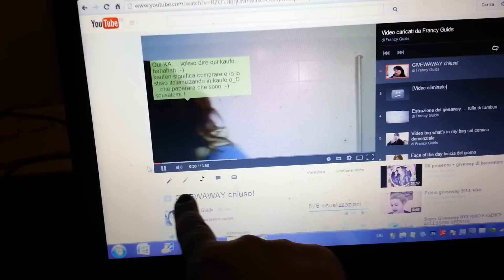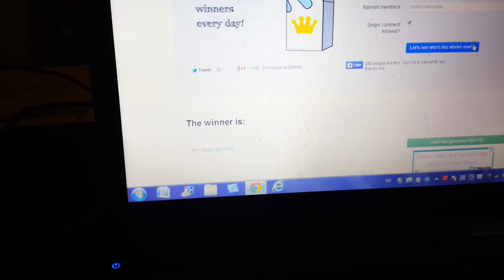Estrazione Giveaway... and the winner is.....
Complimenti alla vincitrice e grazie a tutte ... presto nuovo video regalini per voi!